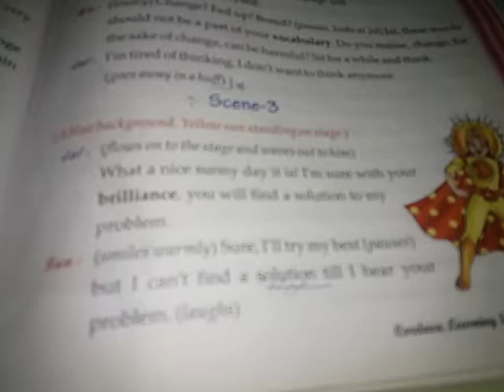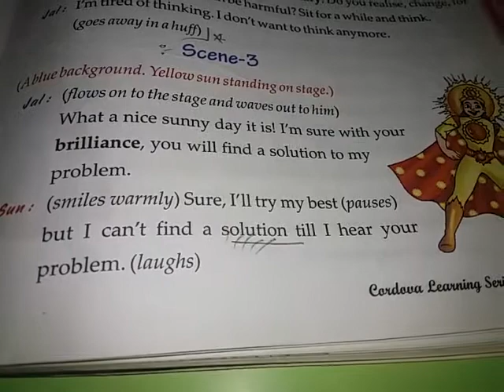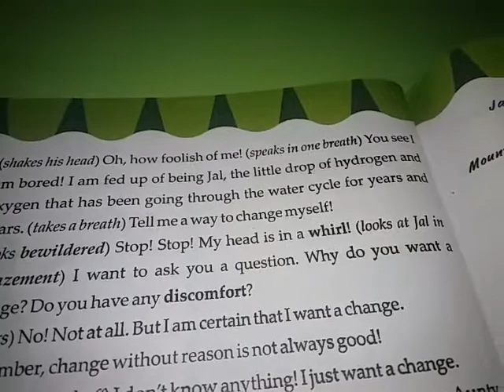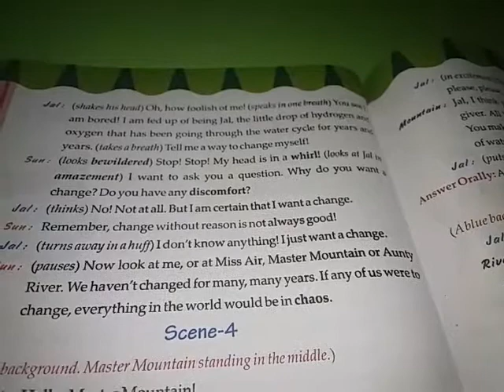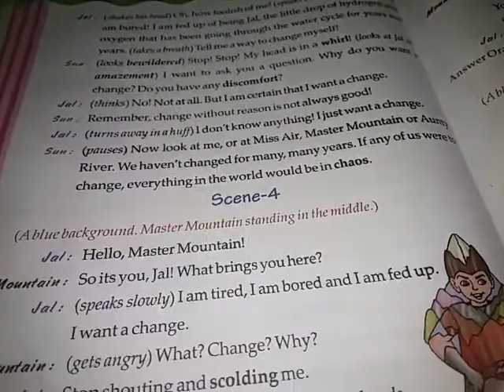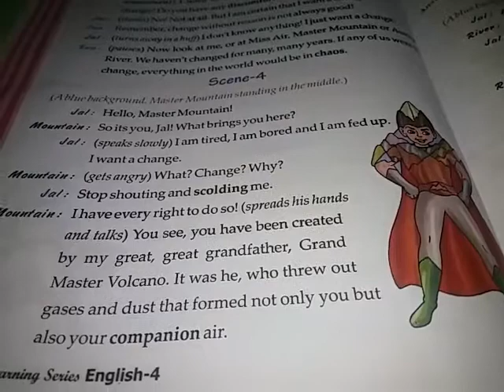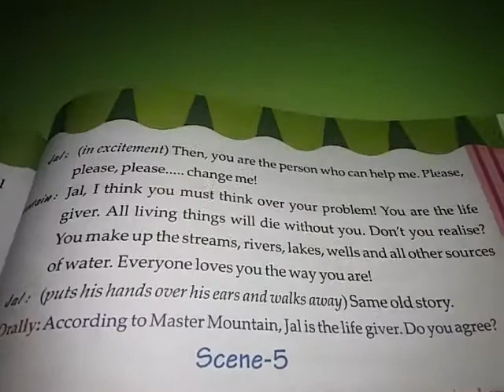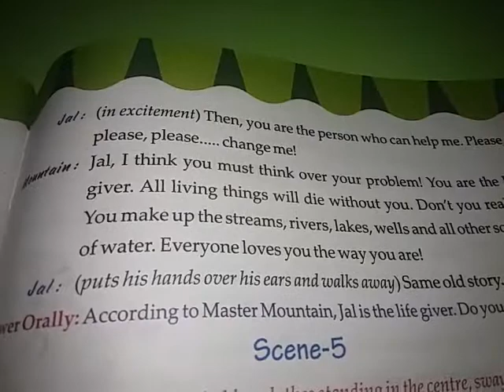Std:-4 English ch:-9 Jal, The Little Drop part (2)